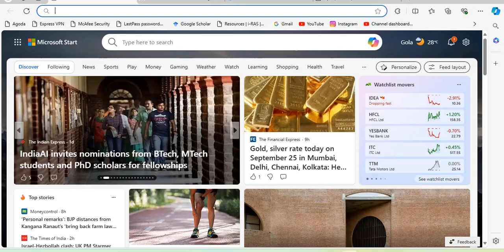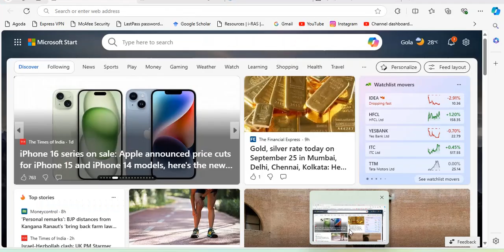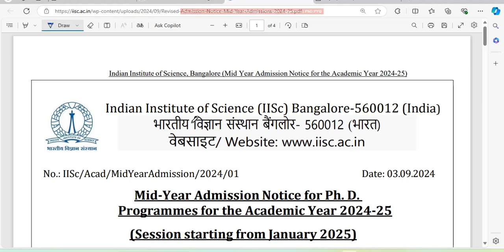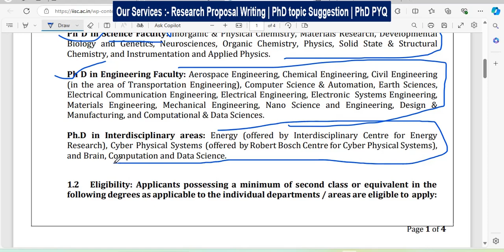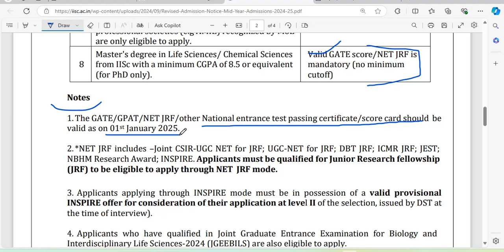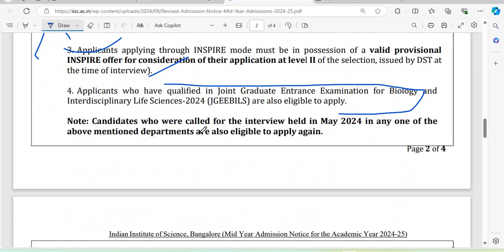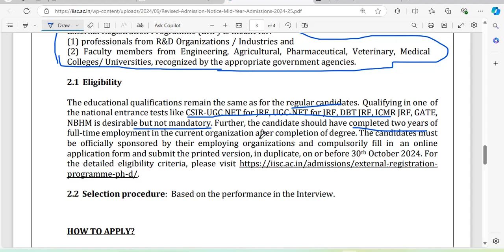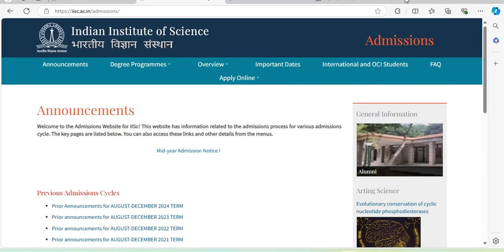Phd new admission notification 2024-25 | IISc Bangalore phd admission notification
Notification Official Site :- Indian Institute of Science Bangalore (iisc.ac.in)